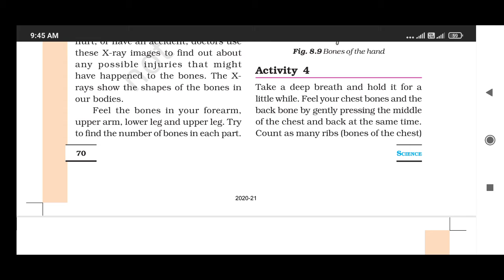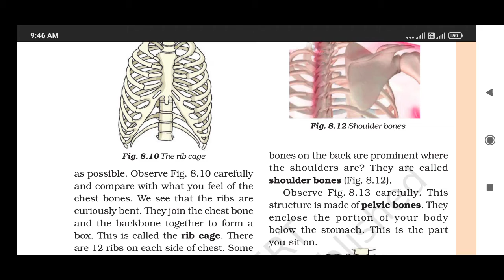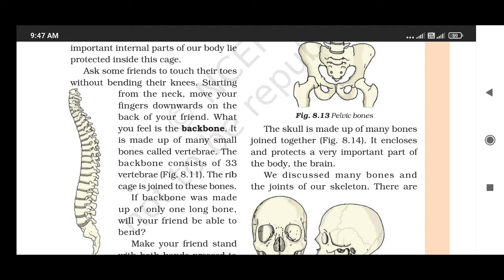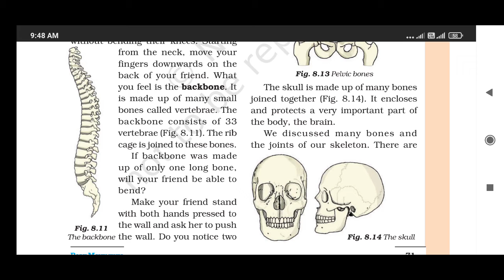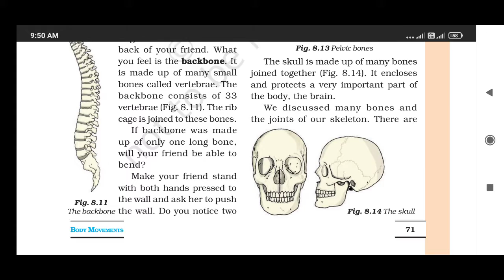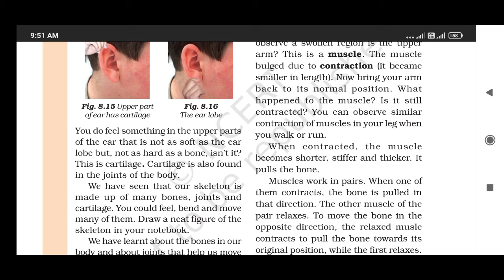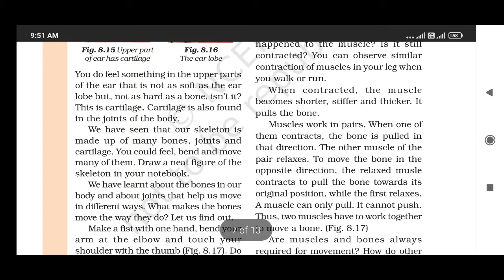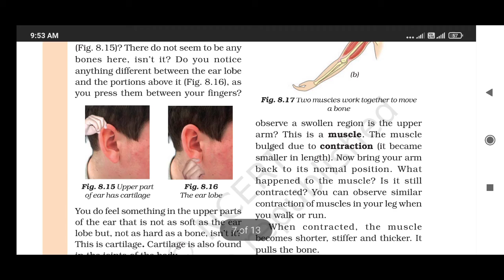std-6 II science II lesson-8, part-4